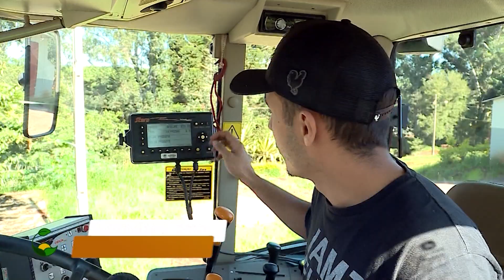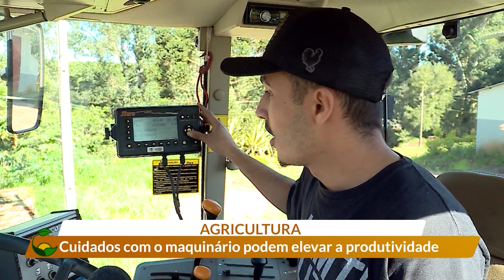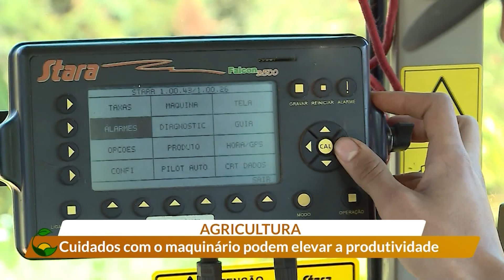23-07-23 Manutenção em máquinas podem ter grande impacto no campo